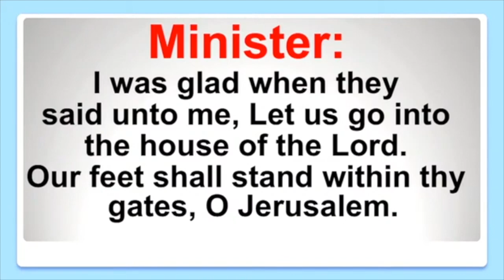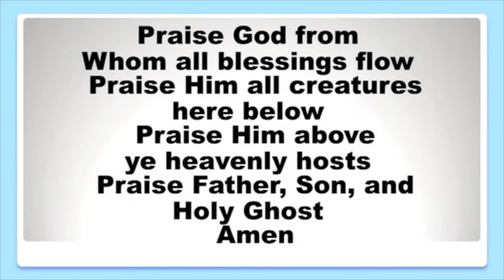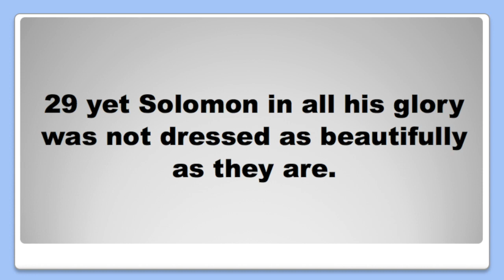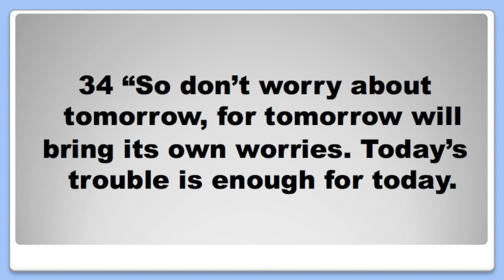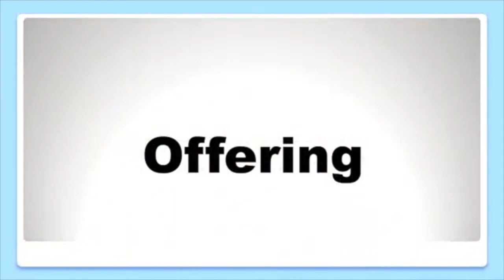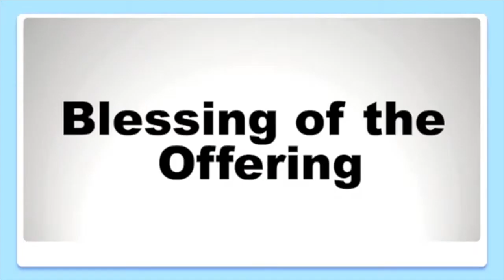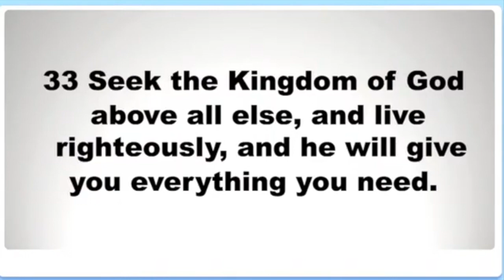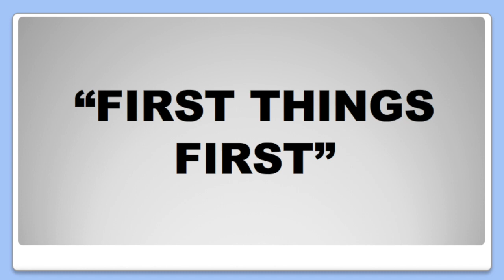FIRST WEDNESDAY WORSHIP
SCRIPTURE: MATTHEW 6:25-34 NLT
SERMON: "FIRST THINGS FIRST"
THE PREACHED WORD: EVANG. SANDRA SIMMONS, ASSOCIATE MINISTER, CHARITY MISSIONARY BAPTIST CHURCH